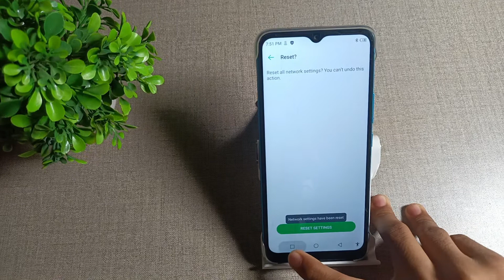how to fix WiFi problem in infinix Smart 6 mobile